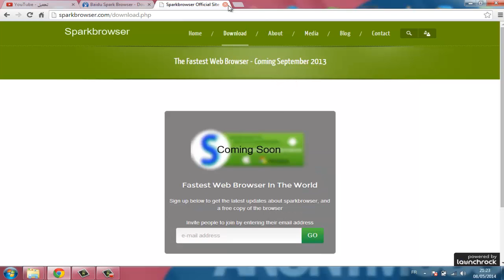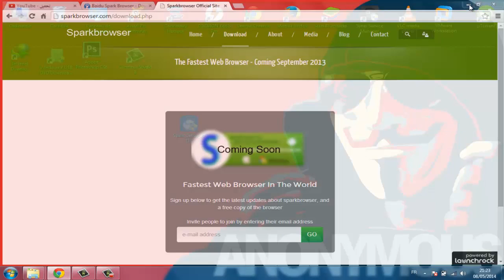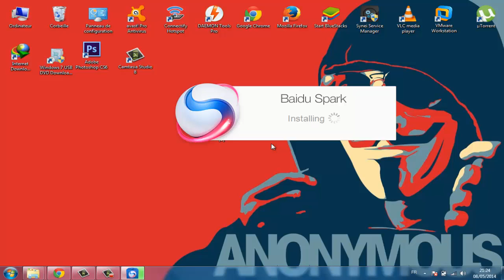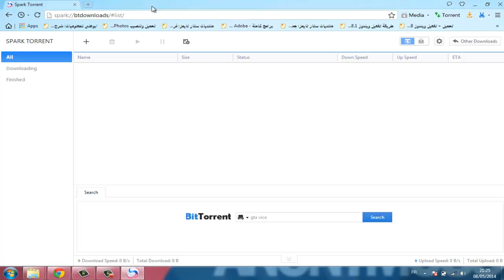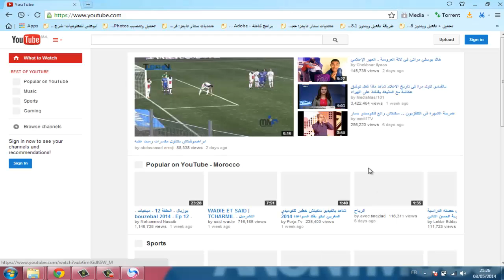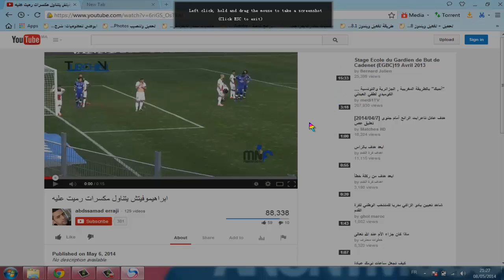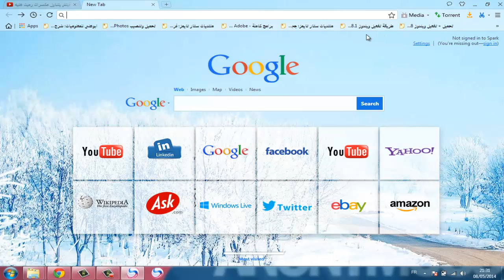المتصفح الرهيب spark browser